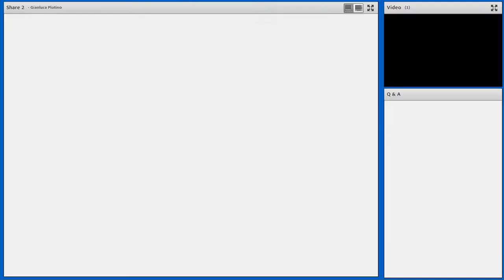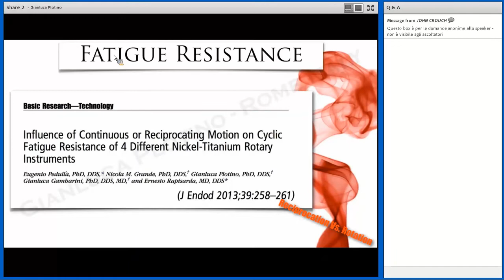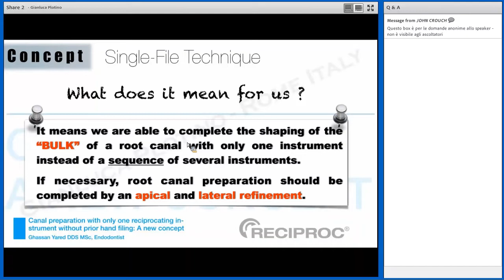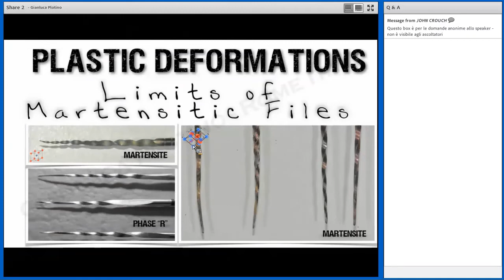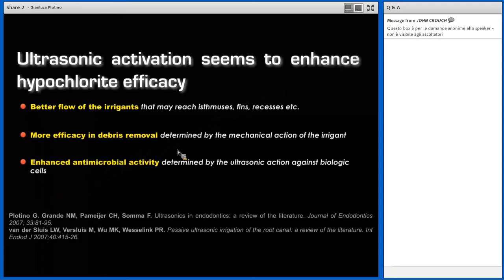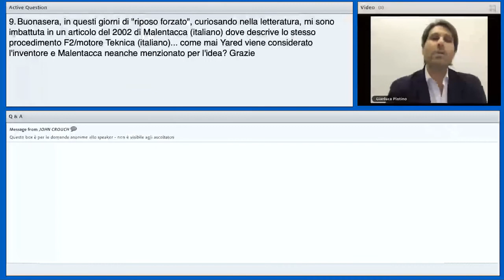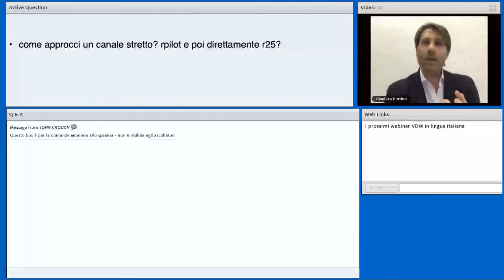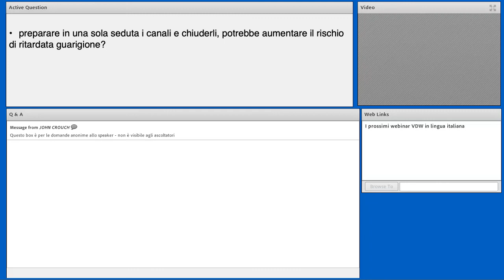Sagomatura e detersione canalare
Relatore: Dott. Gianluca Plotino

Il corso si propone di descrivere ai partecipanti protocolli semplici e ripetibili per la sagomatura e detersione canalare

Programma:
- I vantaggi del movimento reciprocante
- Lo strumento e la sua applicazione clinica nei trattamenti endodontici
- Il glide path realizzato con strumenti reciprocanti
- L’importanza della fase di detersione canalare
- Il protocollo di irrigazione
- La detersione ultrasonica e la detersione sonica ad alta potenza